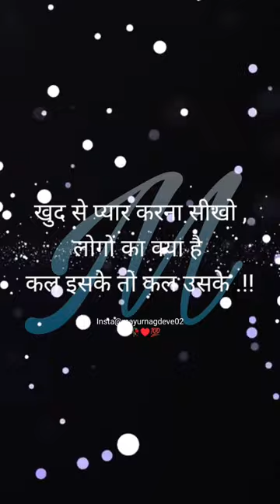Sodun Jaich Naai